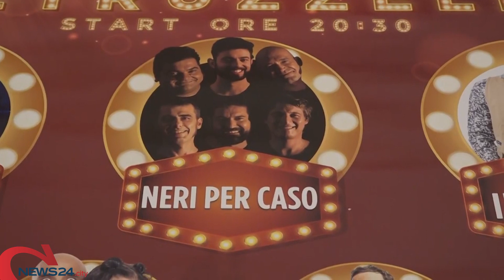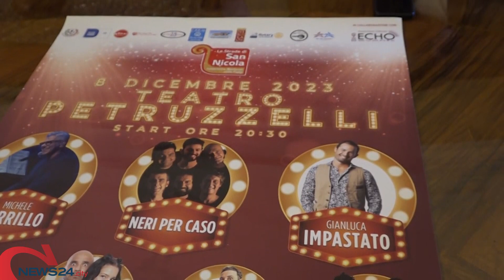BARI | L’8 dicembre nel teatro Petruzzelli lo spettacolo benefico "Le Strade di San Nicola"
Aiutare i nuovi poveri e le mense di Bari